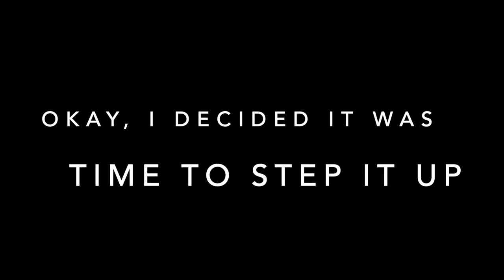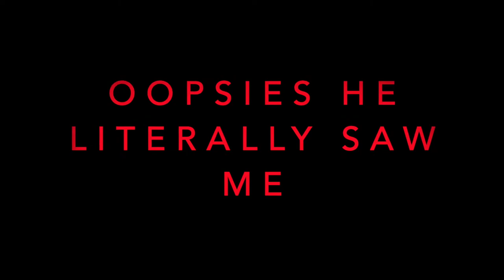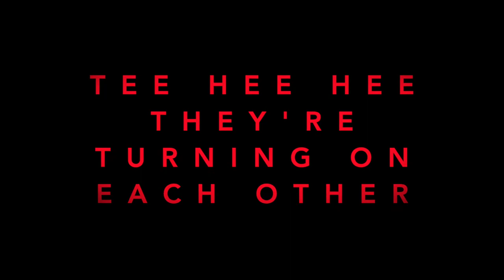HOW TO GO FROM ZERO TO HERO in "AMONG US"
I started out real bad. Then I ended up real good. Here's how!
TIP 1 (4:25): Deny, Deny, Deny!
TIP 2 (5:02): After Kill, Circle Back & Follow Others To Body
TIP 3 (5:48): ...Learn How To Use The Vent
TIP 4 (5:53): Distract Them With New TV Shows
TIP 5 (6:04): Teach About Character Building (While You Slaughter Them)
TIP 6 (6:17): Distract By Talking About Their Kid
TIP 7 (6:25): Do One Menial Task To Talk About
TIP 8 (6:31): Point Out Your Menial Task
TIP 9 (6:35): Defend Your Alibis With All Your Heart
TIP 10 (6:42): Blame Your Tech
TIP 11 (6:45): Agree With "Not You"
TIP 12 (6:53): Pretend You're Fooled By British Charm
TIP 13 (6:58): Pick Off The Remainders One By One
TIP 14 (7:10): Manically Laugh So They'll Be Sure To Invite You Back
TIP 15 (7:16): Thank Them For Having You!